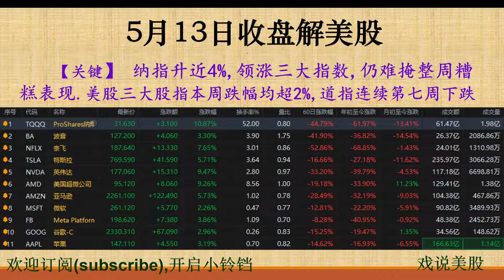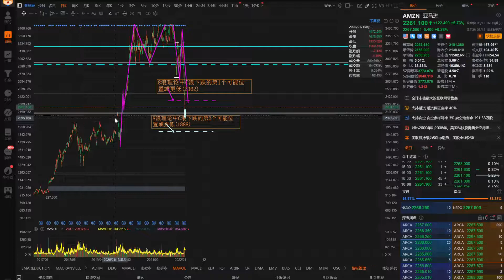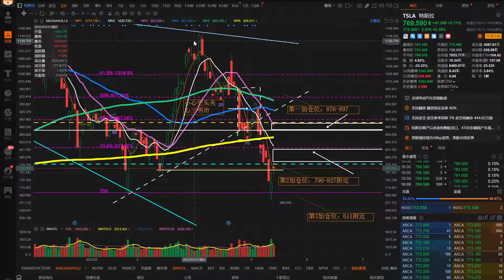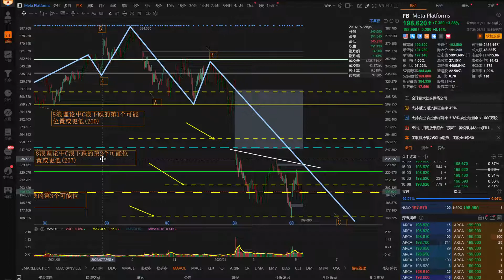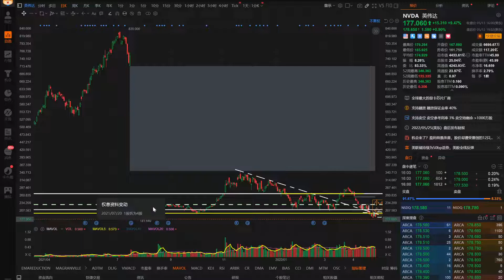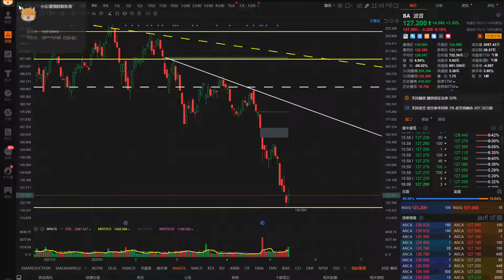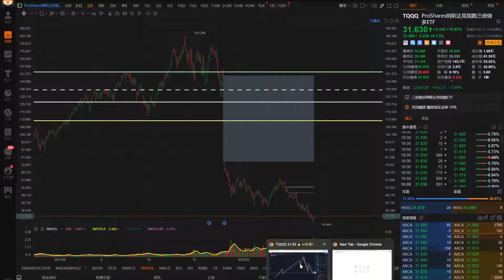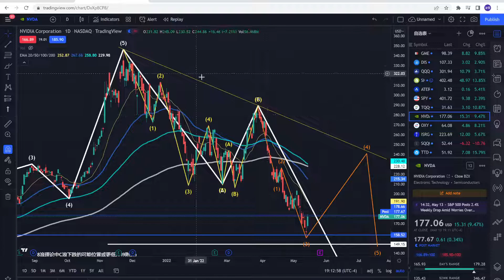戏说美股5月13号收盘：纳指升近4%,领涨三大指数.美股三大股指本周跌幅均超2%,道指连续第七周下跌:TSLA,AAPL,MSFT,AMZN,AMD,FB,NFLX,NVDA,GOOG,BA,TQQQ